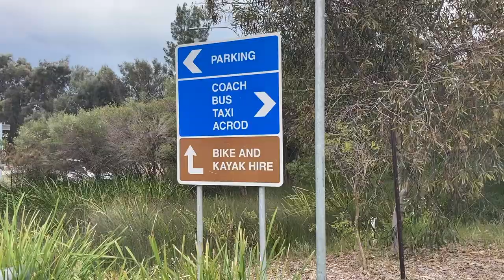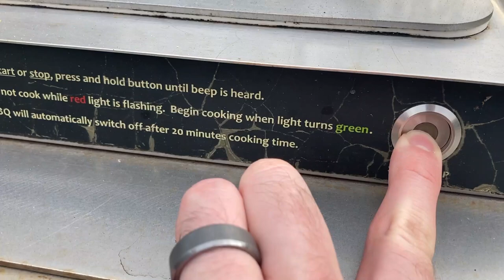BBQ at Point Fraser: A Dream or a Letdown?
Public BBQ review from Point Fraser, WA! Let's get some pork on our fork, steak on our plate and appreciate all that public BBQ has to offer!

From all the crew at Meat in a Park, we hope you enjoy the experience and we'll see you at the next hotplate!